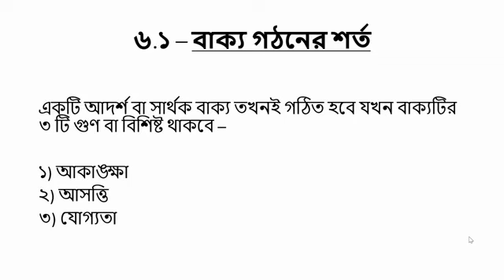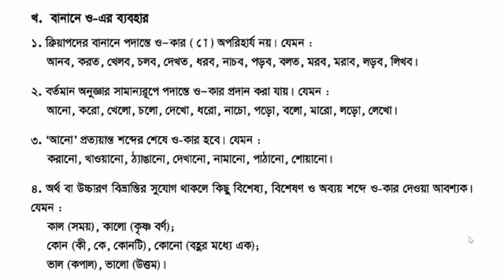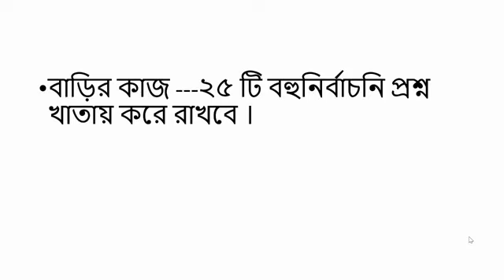৮ম শ্রেণি বাংলা ব্যাকরণ অধ্যায় ৬.১- বাক্য গঠনের শর্ত,৮.১- বানানের কয়েকটি সাধারণ নিয়ম সিদ্দিকা বেগম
৮ম শ্রেণি বাংলা ব্যাকরণ অধ্যায় ৬.১- বাক্য গঠনের  শর্ত,৮.১- বানানের কয়েকটি সাধারণ নিয়ম সিদ্দিকা বেগম